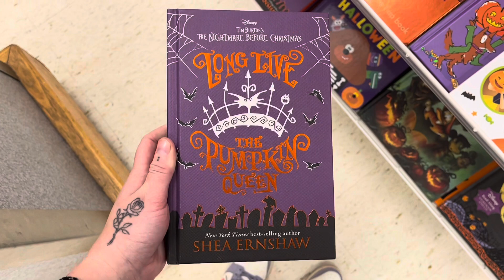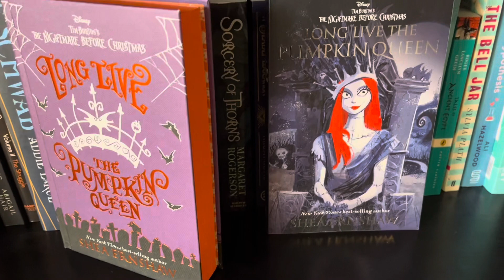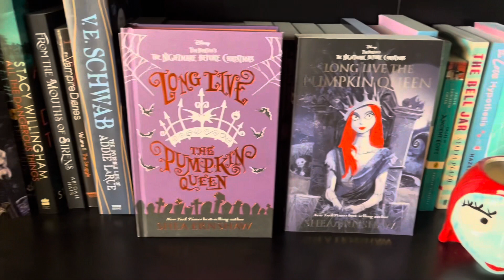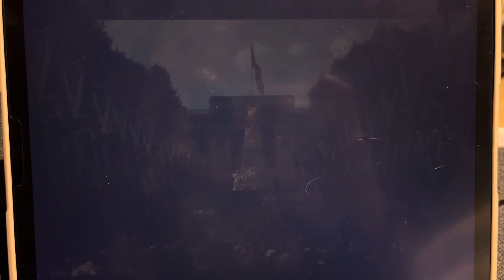INSTAGRAM controls my day VLOG 😁 | day in the life, book shopping & reading! 🫶🏻✨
Today’s video is a daily vlog where Instagram votes what I get up to for the day! I had so much fun with this one 🤩

If you aren’t already following me on Instagram link is ⬇️

Inspired by @SydBookWorrom video!

Music credit ⬇️
- Pixabay

I am 22 years old from Australia! I love reading and creating content, I do hope you decide to stay for a while! 🫶